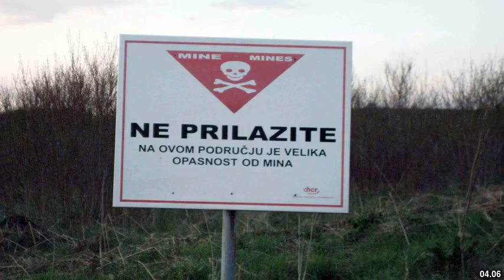Best places to visit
Best places to visit - Kosovo Polje (Kosovo) Best places to visit - Slideshows from all over the world - City trips, nature pictures, etc.